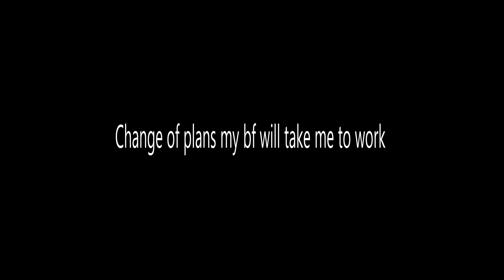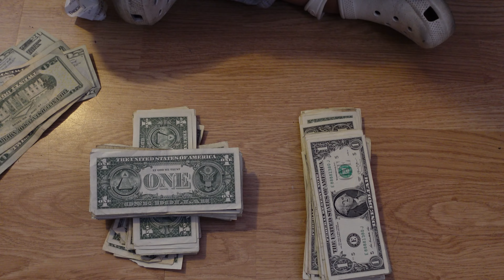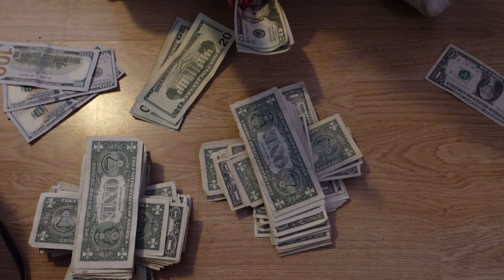✨STRIPPER VLOG EP 1: DAY IN MY LIFE, MONEY COUNT, PULLED OVER, ERRANDS, WORK OUT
A day in my life on a slow Friday night.